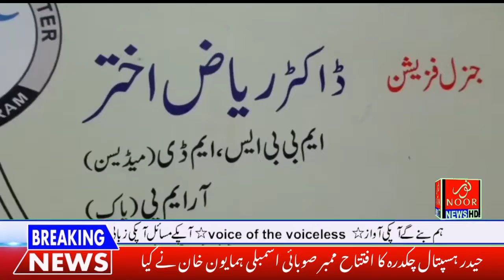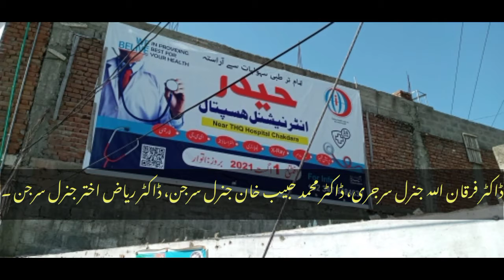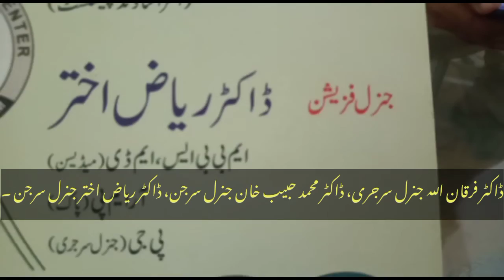hospatal may kia huwa. vedio akheer tak dakay.